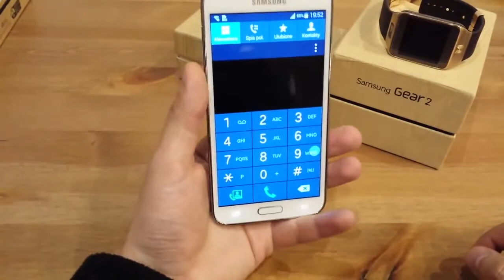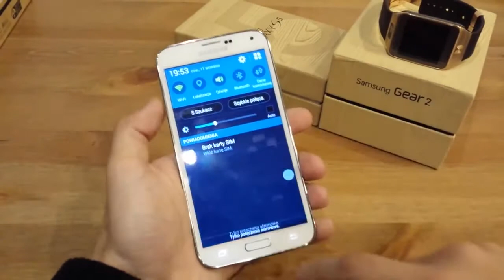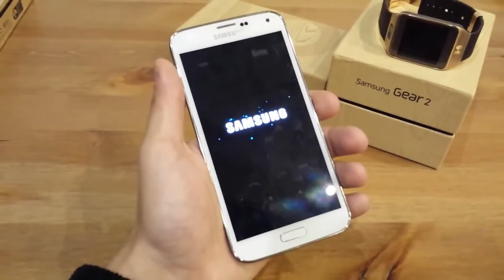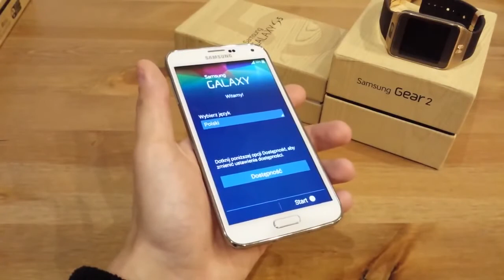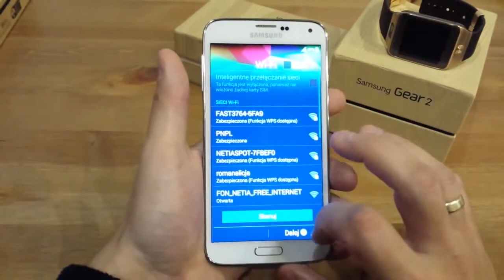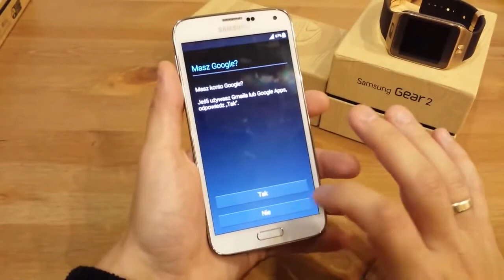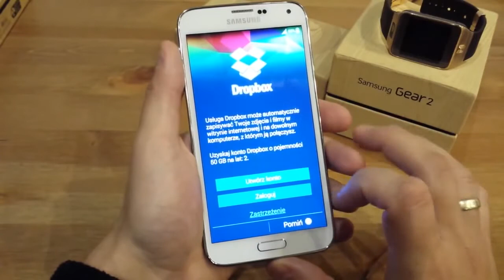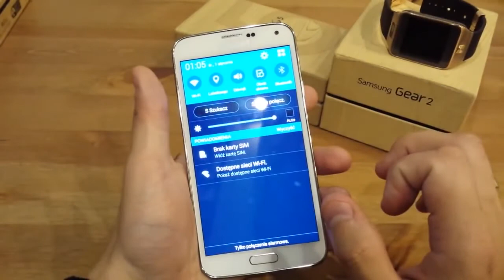Samsung GALAXY S5 Przywracanie Ustawień Fabrycznych ANDROID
Jeśli film się Tobie przydał, daj łapkę w górę.
Zapraszam do subskrypcji kanału MediaTester na YouTube.
Zachęcam do polubienia naszej strony na Facebooku o nazwie MediaTesterPL